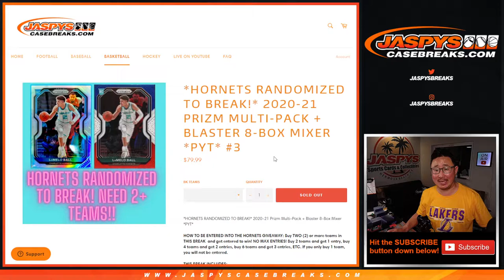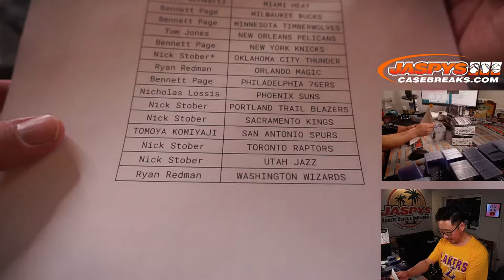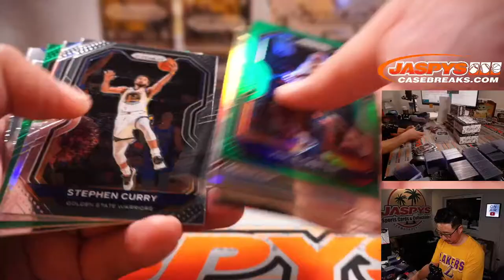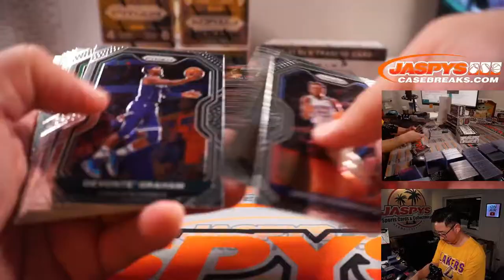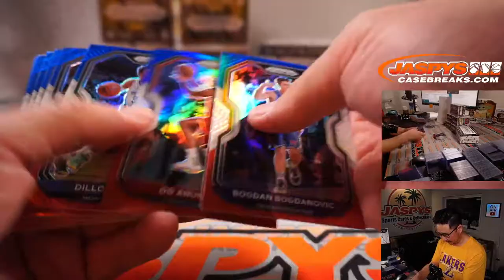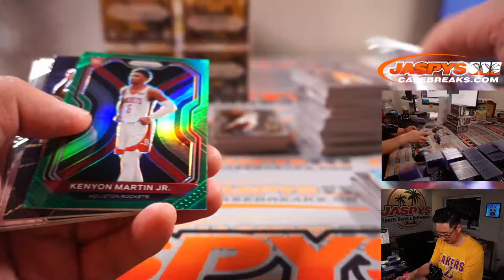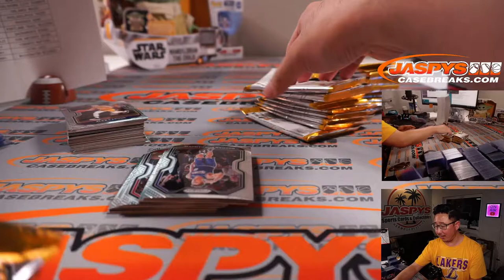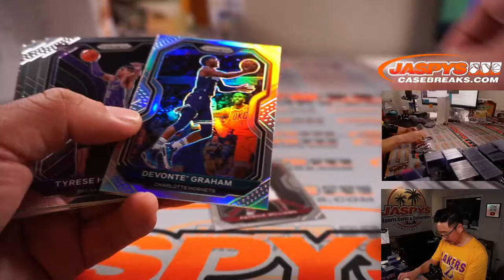W, 08.11.21 // 2020-21 PRIZM MULTI-PACK + BLASTER 8-BOX MIXER *PYT* #3